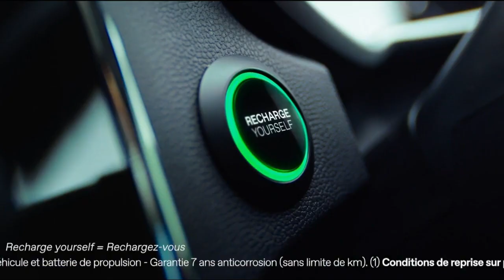MG ZS EV Luxury 100% electric "recharge yourself" Pub 30s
Publicité de 30s MG ZS EV Luxury 100% electric "recharge yourself" mai 2021